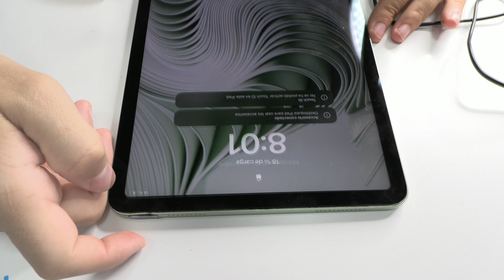Revive Your iPad Air 4: Power Button Repair Masterclass for Just 120 Euros!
Join Leonardo as he expertly navigates the intricate process of repairing a broken power button on an iPad Air 4. After an unfortunate fall, this tablet needed some tender, loving care, and with steady hands and keen eyes, Leonardo delivers just that.

Learn how to safely lift the screen with a heat gun, meticulously remove the old adhesive, and skillfully separate the battery connector from the motherboard. Witness the transformation of a broken plastic connector revived with strong adhesive and a deformed power button area scraped clean and ready for reassembly.

In this repair tutorial, Leonardo doesn't only showcase his technical prowess but also imparts knowledge about the device itself, detailing the iPad Air 4's storage sizes and market price, ensuring you get a comprehensive understanding of the whole process.

Watch as he brings this iPad back to life in just 40 minutes at a cost of 120 euros, a far cry from the price of a new device. It's a testament to Leonardo's skill and the incredible potential of device repair.

Remember, your questions and comments are always welcome. So, don't miss out on this enriching journey of device restoration!